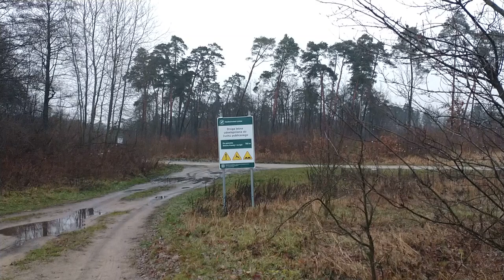Krzyż przydrożny w Lesie Jednaczewskim